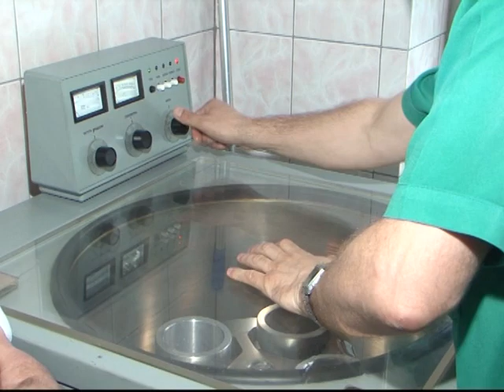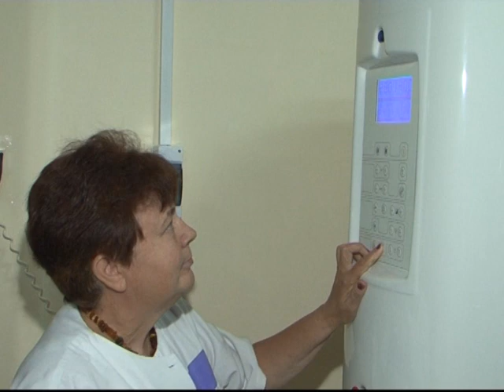Кременчуцькі новини від 03.06.2014 року